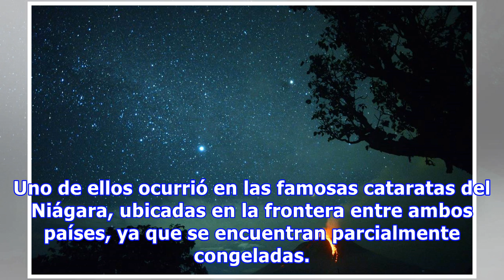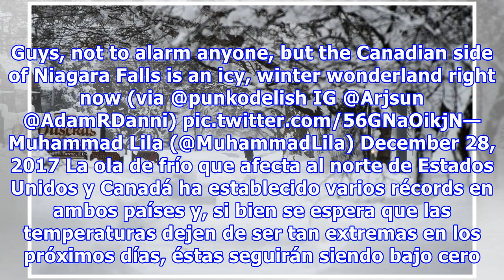Ola de frío extremo congela las cataratas del niágara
© Foto: AFP Buena parte de las aguas de esta maravilla natural amaneció convertida en hielo tras haberse registrado hasta -34°C en la zona. 24Horas.cl Tvn 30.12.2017 Una ola de frío extremo -y récord- está afectando a Estados Unidos y Canadá por estos días, dejando escenas y registros que impresionan. Uno de ellos ocurrió en las famosas cataratas del Niágara, ubicadas en la frontera entre ambos países, ya que se encuentran parcialmente congeladas. Las atípicas imágenes sorprendieron a los turist...